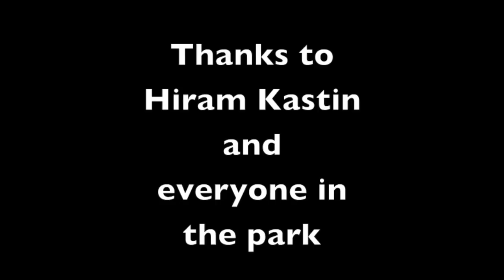The Adventures of Kevin Meaney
Kevin teaches passer byes on how not to forget their keys.